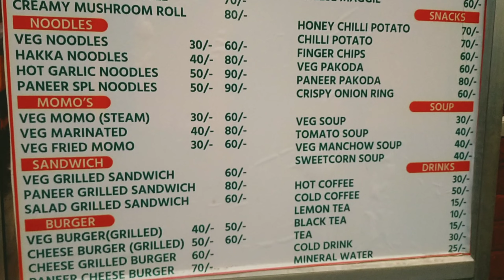chalo le chalte h aapko cafe on the waves Mai..